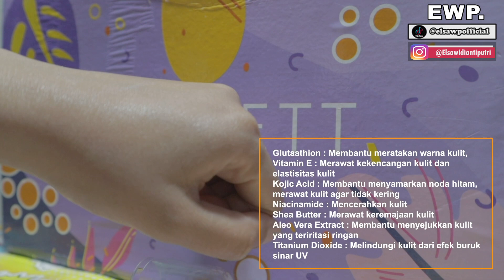BUKTI KERAGAMAN MAKANAN MALAYSIA YANG DIRINDUKAN ORANG ASING !!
Bentar lagi OTW 110K nih, support selalu ya guys!!!